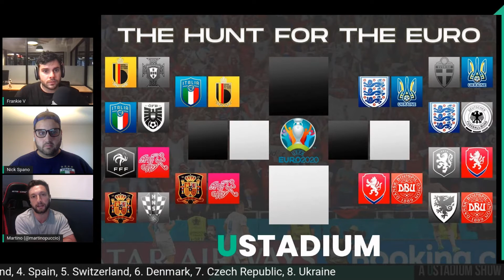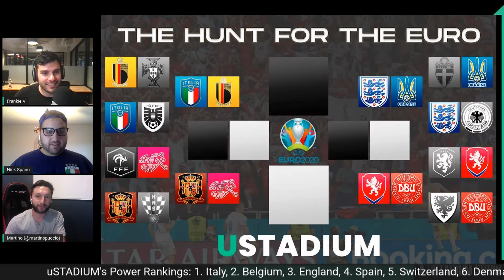Martino Puccio of The Athletic Joins to Talk Euro 2020, the State of the USMNT, and World Cup 2022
On Episode 23 of Timeout w/uSTADIUM, Martino Puccio who covers soccer for The Athletic joins us to discuss Euro 2020, Italy's chances of winning the tournament, what to expect from the US Men's National Team moving forward, and the scandalous 2022 Qatar World Cup.

TWU is uSTADIUM's Flagship Show and Podcast. Join us every Thursday at 6PM ET.